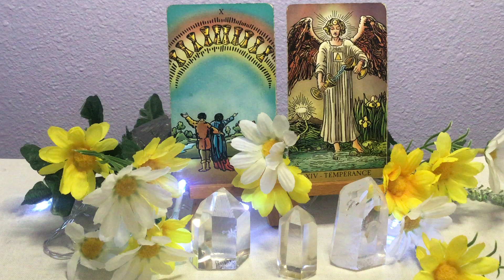Taurus - The Daily's - October 16, 2024